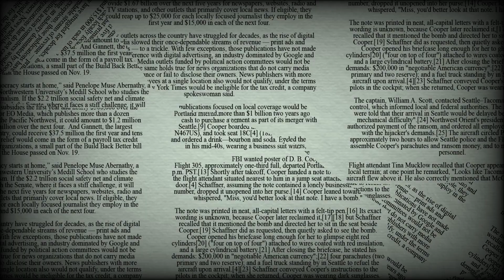L'informazione dal 17 al 23 aprile 2023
..Scripta manent
Corso di Educazione all'informazione
le pillole della terza stagione 2022/23
a cura di Pino Salerno